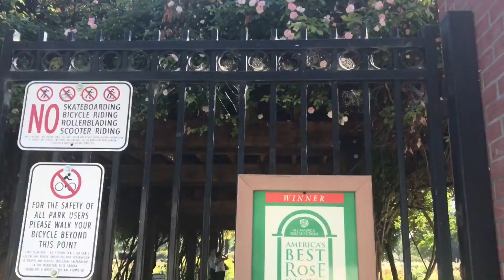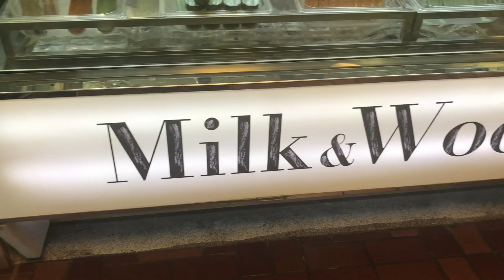summer break 2017 - downtown san jose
hey guys! so on the second day of my summer break i hung out with my cousins demi and glenn at downtown san jose. we had a lil photoshoot at the rose garden and at the egyptian museum then had milk & wood and i got a horchata pop with chocolate, oreos and condensed milk! then i spent the rest of the night bowling with the cousins hehe

anyways, i hope you guys enjoyed this aesthetic video w redbone in the background LMAO